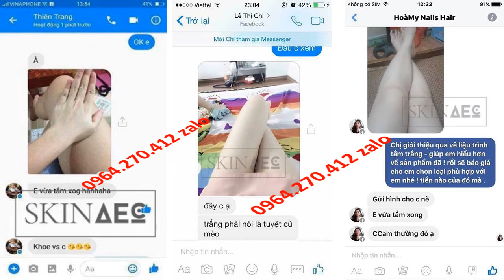có nên mua sữa tắm trắng da Skin AEC 0964270412 Zalo